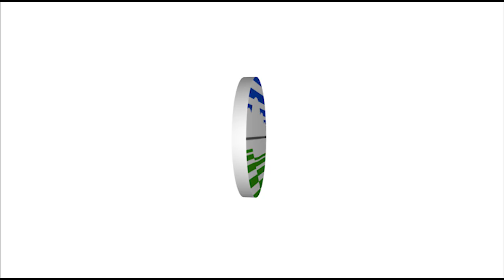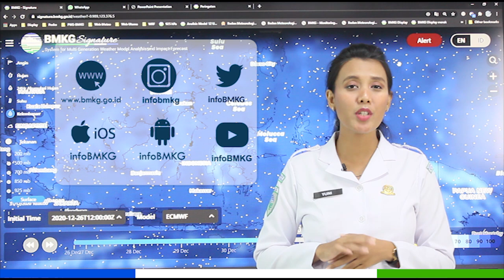Prakiraan Cuaca Jalur Darat, Kamis, 31 Desember 2020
Berikut disampaikan tayangan prakiraan cuaca jalur darat, Kamis, 31 Desember 2020

Informasi selengkapnya dapat diakses di bmkg.go.id atau unduh aplikasi Info BMKG di Playstore dan Appstore.